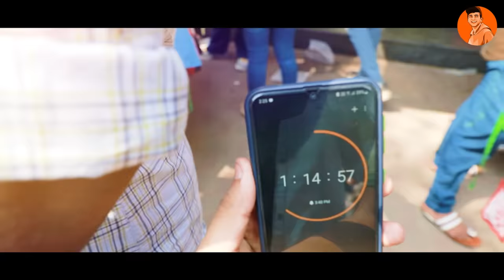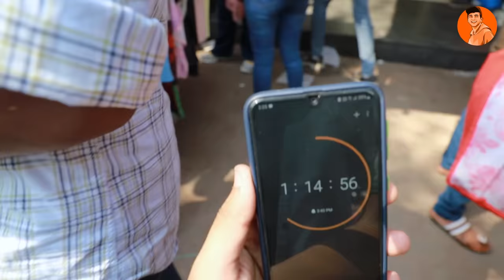Spending Rs10,000 at Sarojini Nagar - Boys vs Girls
Today ore boys are competing against girls in a shopping challenge on the streets of Delhi's most famous flee market Sarojini Nagar. Which team will make the maximum outfits in a limited budget and take home their prized possessions, watch the video to find out!